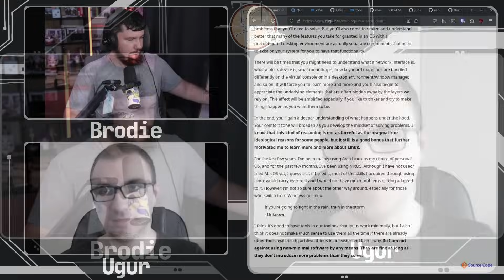You Don't Have To Use Linux Like This